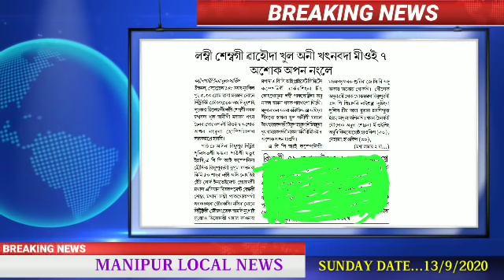Lambi Sembagi Wahouda Khul 2 khatnabada Mioi 7 asok-apan Nangle||MP 17 Covid-19 Positive Oire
Mathang Chahigi Anganba Sarukta Covid Vaccine Fanglagani : Health Minister

Lambi Sembagi Wahouda Khul 2 khatnabada Mioi 7 asok-apan Nangle ||
MP 17 Covid-19 Positive Oire ||
India da Nongmada Covid-19 Positive Oiba Lising 92 Thengnare ||
Education Department ki Enginearing wing gi Wathok Meirikpidagi Meijraobi Oirakpa Yai : AIIMS